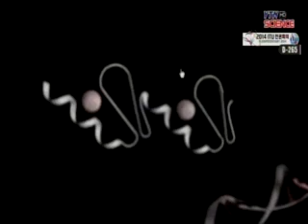유전자가위로 발암유전자 분석 가능해져 / YTN 사이언스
국내 연구진이 유전자 가위를 이용해 발암 유전자 등 다양한 유전자를 분석하는 방법을 개발했습니다. 서울대 김진수 교수팀과 툴젠 김석중 박사는 발암 유전자와 정상 유전자를 자를 수 있는 유전자 가위를 설계하고, 이를 이용해 고가의 분석 장비 없이 돌연변이 유전자 존재 여부를 쉽게 찾아내는 방법을 개발했다고 밝...